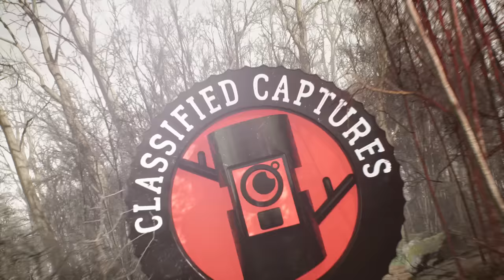Disturbing Trail Cam Footage That Shocked All Scientists